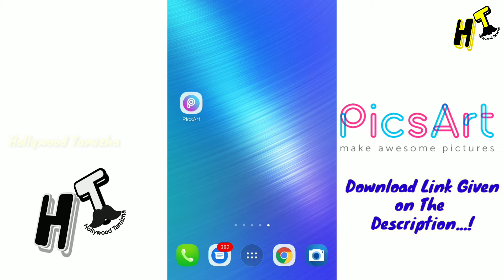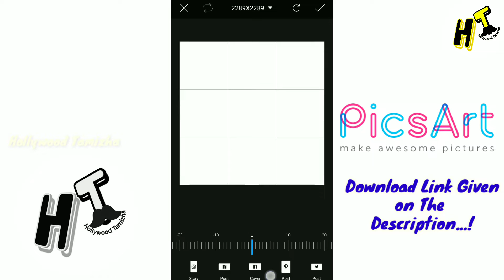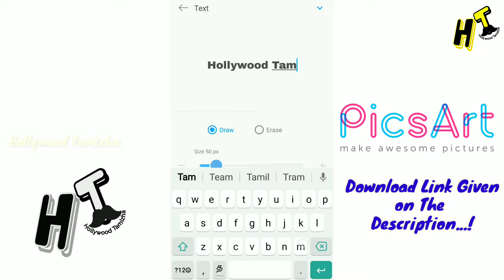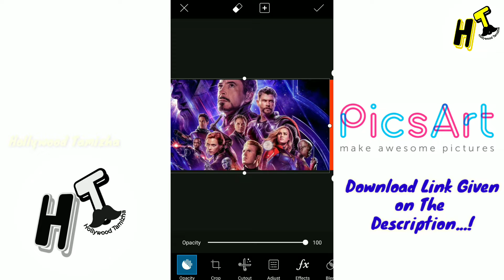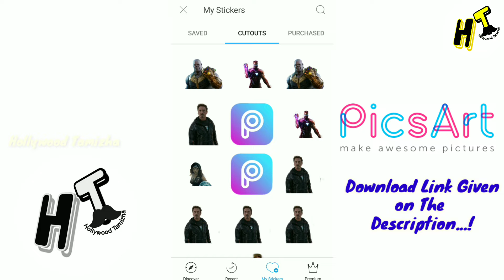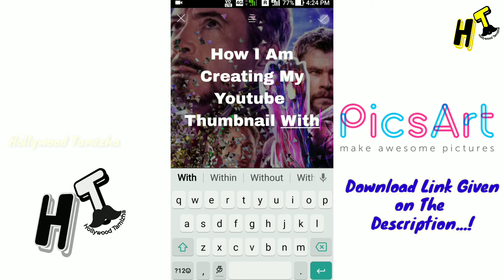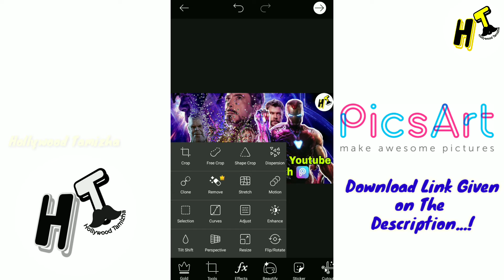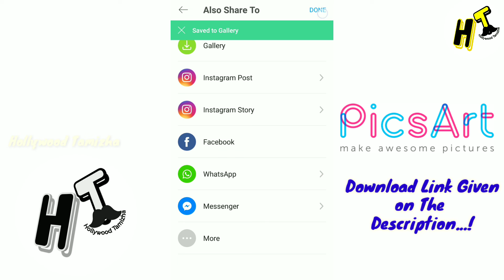Easiest Way to Make Perfect Thumbnail for Youtube Videos Using PicsArt | Hollywood Tamizha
Turn any image or video into something awesome with Gold.

Are you a Beginner in Photo Editing? Or Are you a Pro Editor?
 Here is Your Perfect Choice on Photo Editing,

PicsArt : Photo Editor App

Anybody Can Edit Photos, Beginners Can Edit Like a Pro With This PicsArt App, Make a good Beginning with PicsArt